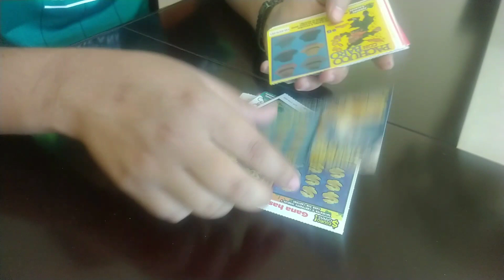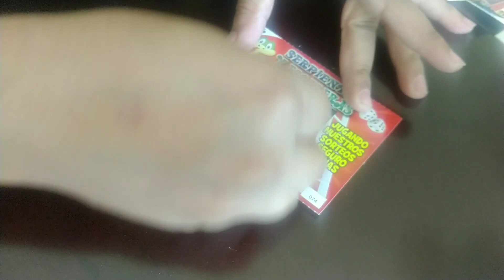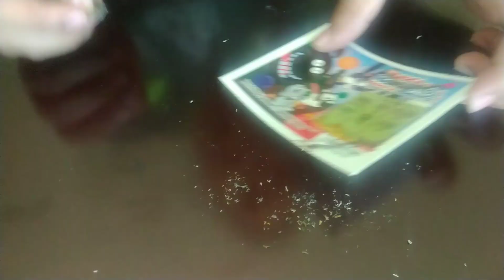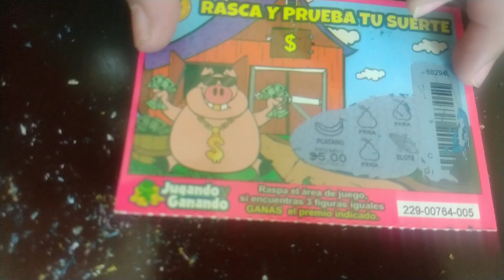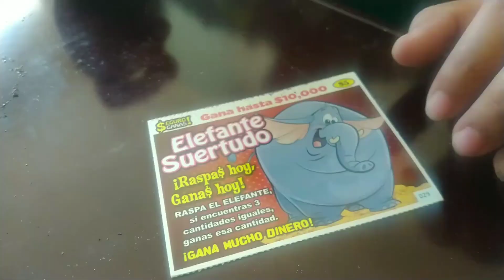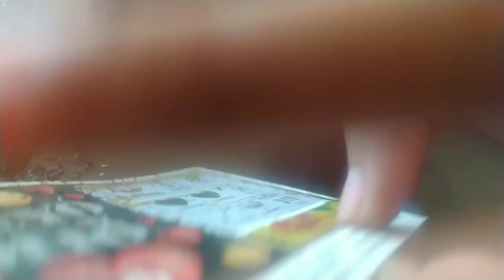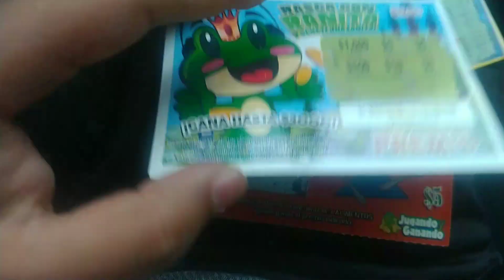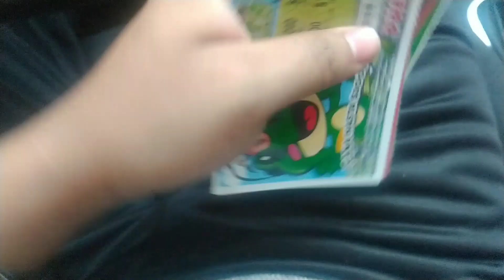TODO ESTO GANAMOS EN RASCA Y GANA 🤑